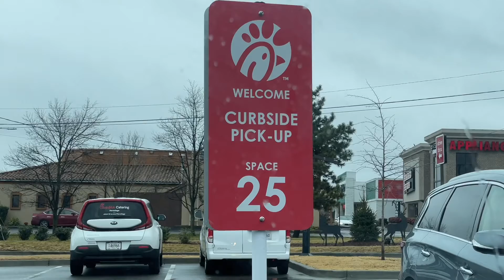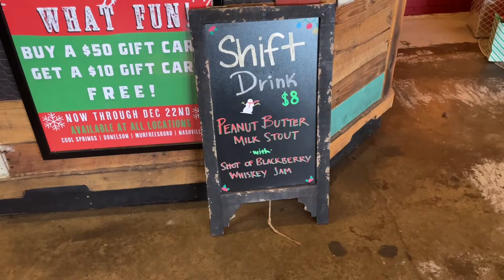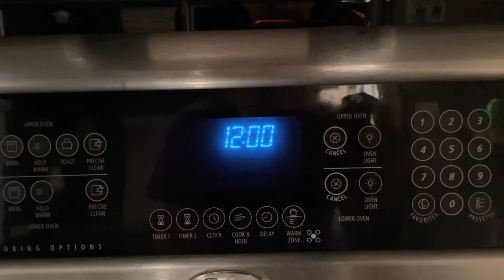New Years Eve 2020 Spectacular Celebration! (AKA Fu Man Chu Years Eve)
Let’s kick this crappy year to the curb and welcome 2021 with open arms. We take the opportunity to create new traditions (full Star Wars trilogy viewing!) eat a second thanksgiving feast and more!

Joe Madd is back